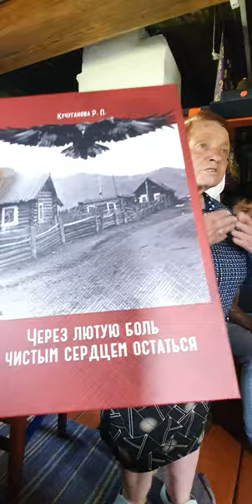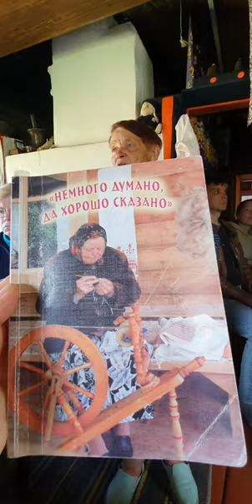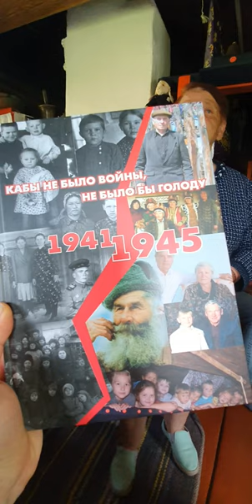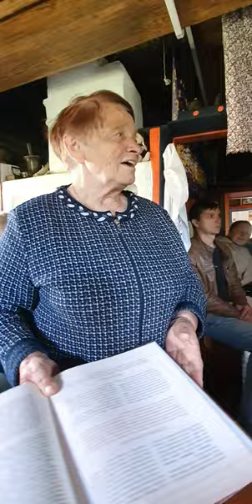Старообрядцы, Алтай, Раиса Павловна Кучуганова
Когда я организую путешествия по Уймонской долине, что на Алтае, то ОБЯЗАТЕЛЬНО! ОБЯЗАТЕЛЬНО завожу участников групп в небольшой музей о старообрядцах...
Да, Музей небольшой НО здесь открываются Сердца, просыпается клеточная память, пробуждаются гены...многие плачут...слёзы не просто сдержать...да и зачем...
Хранит знания о событиях и людях этого края - Раиса Павловна Кучуганова – живая легенда, создательница, экскурсовод и научный сотрудник этого музея. На протяжении 50 лет и до сегодняшнего дня она собирала и собирает множество притч, заговоров, поговорок, пословиц, воспоминаний местных староверов.
Я давно хотела записать её рассказ и это случилось! Делюсь им здесь и надеюсь, знания, что передаёт Раиса Павловна помогут, направят, подскажут, поддержат вас в этот непростой период...хотя эти "непростые периоды" идут сплошной полосой как я смотрю))
Раиса Павловна Кучуганова – заслуженный учитель России, историк – краевед, писатель, этнограф, фольклорист.
Жительница Усть-Коксинского района, с. Верхний-Уймон, чья любовь к родному краю вылилась на страницы десятков книг, брошюр и альбомов.

Контакты:
Адрес: /с. Верх-Уймон, Набережная, дом 14, Усть-Коксинский район, Республика Алтай, 649475